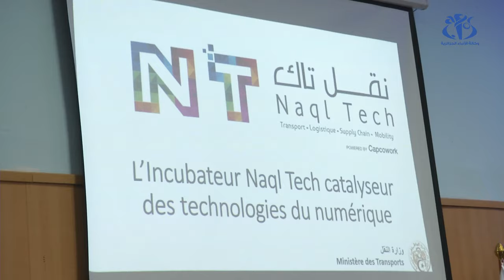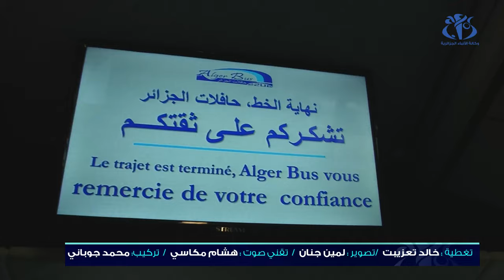إطلاق اول حاضنة موجهة للمؤسسات الناشئة في مجال النقل واللوجستية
الجزائر (وأج) - تم اليوم  تدشين حاضنة جديدة أطلق عليها اسم "نقل-تاك" موجهة للمؤسسات الناشئة في مجال النقل من طرف وزير النقل  لزهر هاني الذي كان مرفوقا بوزير البريد والاتصالات السلكية واللاسلكية  إبراهيم بومزار والوزير المنتدب المكلف باقتصاد المعرفة والمؤسسات الناشئة.